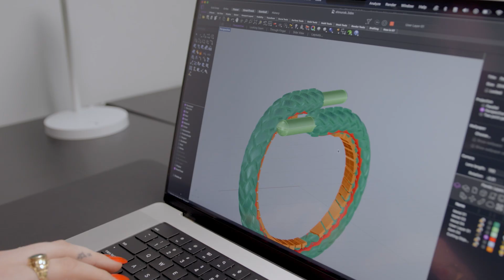Sean Wotherspoon and Greg Yuna Create a Gold Sneaker Ring Inspired by You People | Netflix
Shoe designer Sean Wotherspoon and high-end jeweler Greg Yuna teamed up to make custom diamond and gold rings inspired by Jonah Hill (Ezra) and Lauren London (Amira) in the Netflix Film, You People. The rings were gifted to Pasos For Oak Cliff founders Jesse Acosta and Alejandra Zendejas.

The You People Inspired Gold & Diamond Sneaker Ring | Netflix

Families and cultures clash when two LA millennials from different backgrounds fall in love and face the ultimate relationship test: meeting the parents.